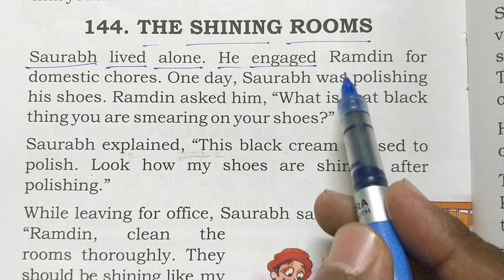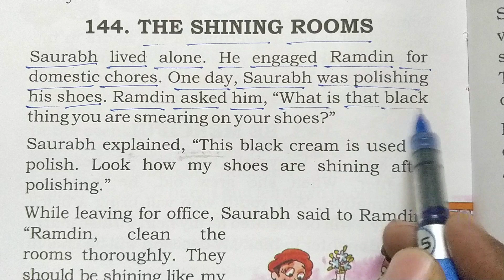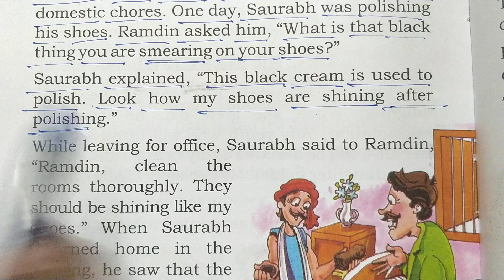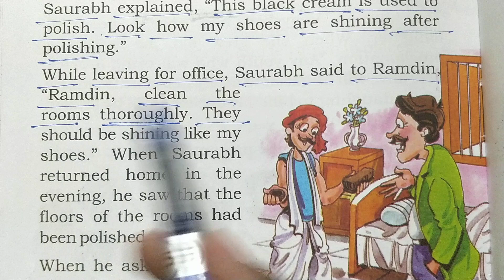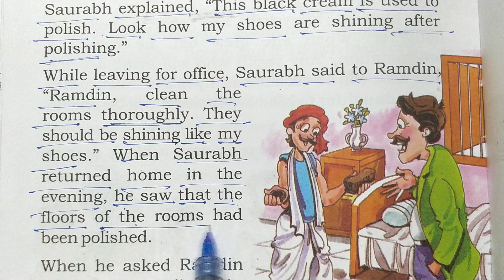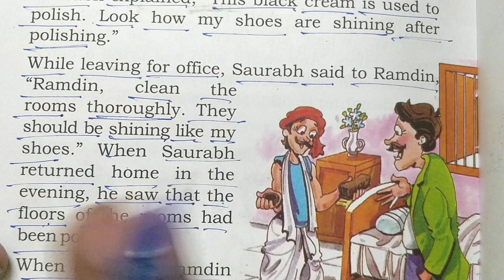चमकदार कमरा,English story for learning English,english padhna likhna kaise sikhe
स्वामी विवेकानंद,भगवान हमेशा आपके

साथ है,English story for learning English,english padhna likhna kaise sikhe
नमक बेचने वाले का गधा,English story for learning English,english padhna likhna kaise sikhe?

कहानी से अंग्रेजी सीखें|English story for learning English|| english padhna likhna kaise sikhe||translation into english

English story for learning English|| english padhna likhna kaise sikhe||translation into english

सहीं अंग्रेजी बोलना कैसे सीखे?english likhna kaise sikhe?Sahi spelling likhna kaise sikhe vishnu atp

1.इंग्लिश लिखना कैसे सीखे
2.अंग्रेजी पढ़ना कैसे सीखे
3.how to learn english
4.अंग्रेजी सीखने का तरीका
5.english likhna sikhna
Sahi spelling likhna kaise sikhe
vishnu atp
6.english padhna kaise sikhe
7. how to write correct spelling
8.english padhne ka tarika
9.english kaise padhe
10.english padhna sikhe
11.english kaise sikhe
12.english padhna
13.english to hindi translation
14.vishnu atp part 1
15.english likhna sikhe